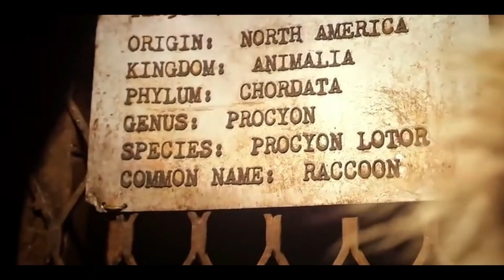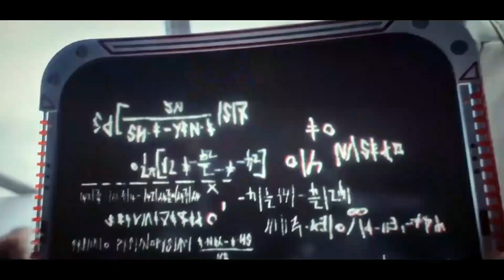SETIAP GUARDIANS MENGHADAPI MASA SILAM | GUARDIANS OF THE GALAXY 3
Ulasan alur film GUARDIANS OF THE GALAXY VOL. 3 (2023). Dikisahkan pada dua film sebelumnya, yakni Guardians of the Galaxy (2014) dan Guardians of the Galaxy vol. 2 (2017), bahwa seorang anak manusia bernama Peter Quill telah diculik dari bumi.

Penjelajahan Quill di alam semesta mempertemukannya dengan orang-orang tanpa keluarga seperti dirinya. Yang pada akhirnya bersepakat untuk menyelamatkan galaksi dari para perusak semesta. Masing-masing anggota dari Guardians of the Galaxy punya latar belakang masa silam yang berbeda, namun sama-sama didewasakan oleh luka.

Dalam GUARDIANS OF THE GALAXY VOL. 3 (2023), masa lalu Rocket yang penuh derita terkuak, setelah nyawanya terancam oleh seseorang yang merasa memiliki hak atas kematian Rocket. Hal tersebut membuat teman-temannya tak bisa tinggal diam, dan harus menghadapi seorang ilmuwan tanpa perasaan.

Di sisi lain, Quill terus dihantui oleh bayangan Gamora kekasihnya. Gamora yang telah kehilangan ingatan, juga telah melupakan cintanya. Hingga akhirnya, misi ini kembali mempertemukan mereka berdua. Namun Gamora tidak lagi bersikap sama.

Misi penyelamatan Rocket menuntun para Guardians ke sebuah planet bernama Counter-Earth (Kontra-Bumi). Yakni sebuah planet buatan High Evolutionary, sekaligus juga tempat di mana Rocket 'dibuat'. High Evolutionary sangat membenci binatang, sehingga terobsesi untuk membedah mereka sebagai objek percobaan.

Rocket akhirnya harus menghadapi urusan masa silam yang belum selesai!